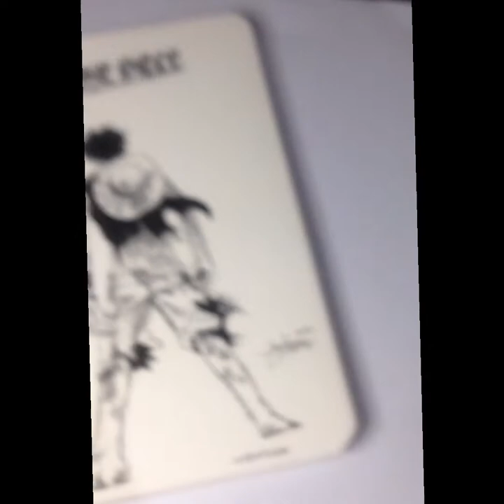One piece anime drawing using .1 1.2 tech pen HB pencil